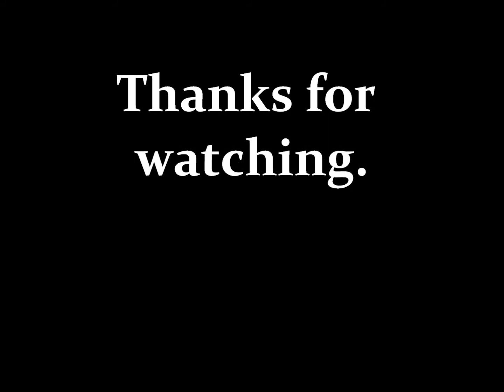Halloween Birthday Revolution Party DC 10.27.12